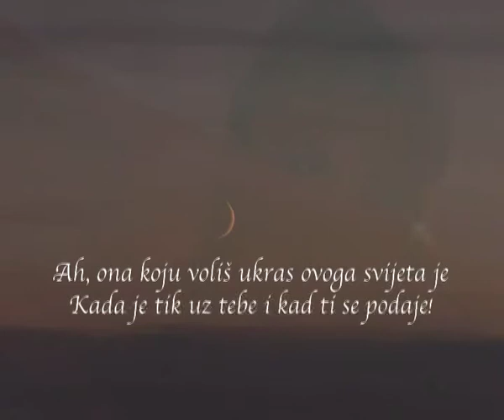1001 noć - ljubavna i erotska lirika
Book trailer za knjigu "1001 noć - ljubavna i erotska lirika"